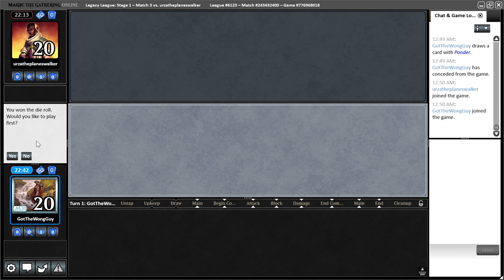Esper Stoneblade MTGO Legacy League Oct 2021 - Match 3